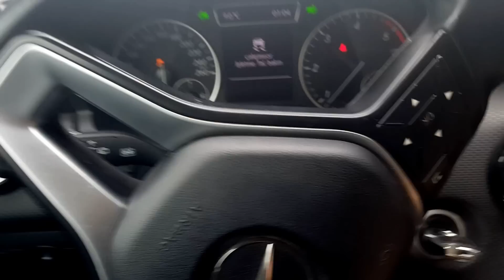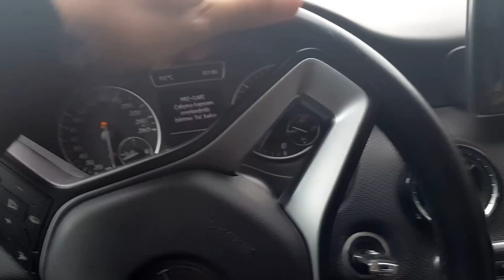park nasıl yapılır?nasıl park edilir?paralel park!iki duba arası park nasıl yapılır? by-prof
hem %100 hem kolay park sistemi